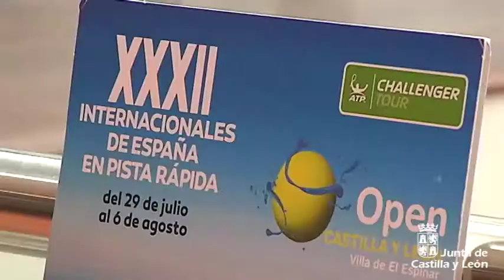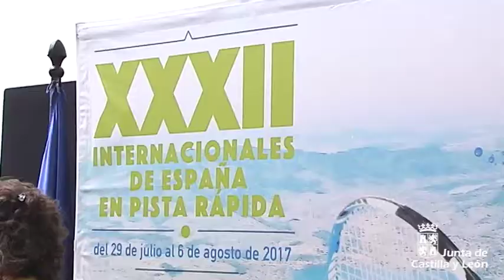Presentación del Open de Tenis de Castilla y León Villa del Espinar